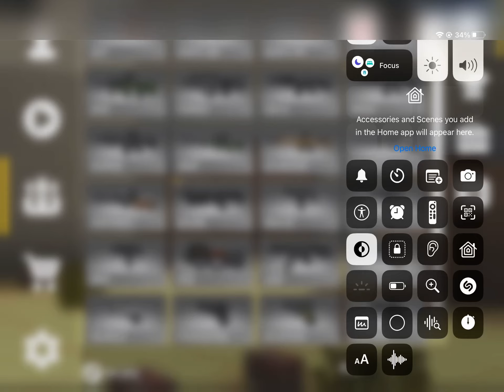How I upgraded my M4A4 in blockpost